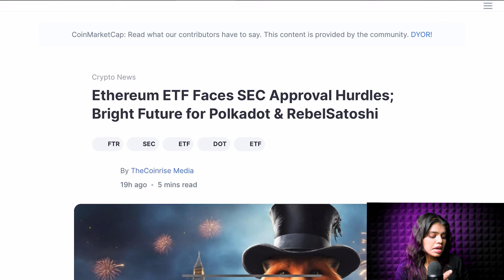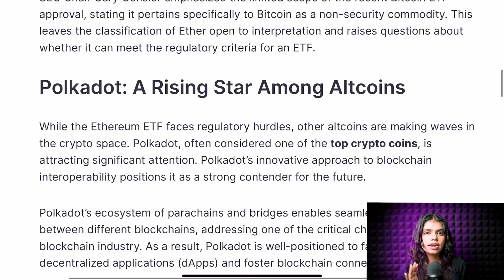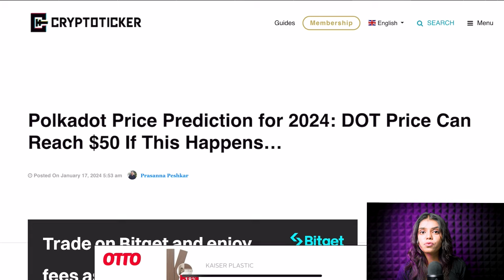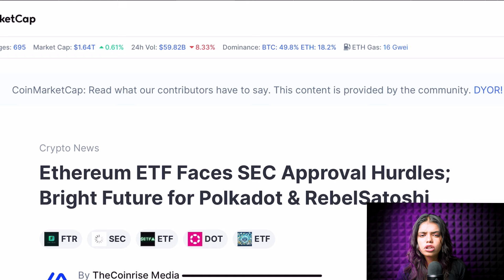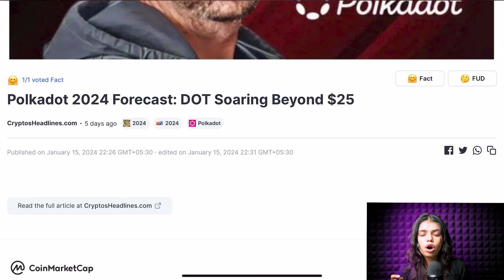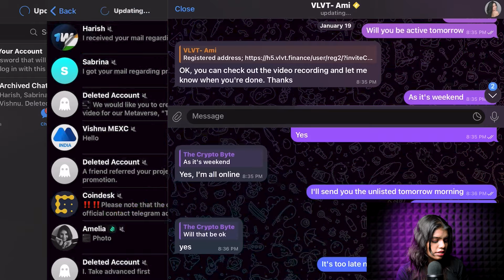Polkadot Coin के 2.0 Upgrade से जाएगा Price $364? 😱|dot coin news today | dot crypto